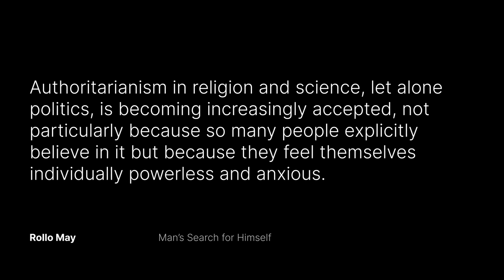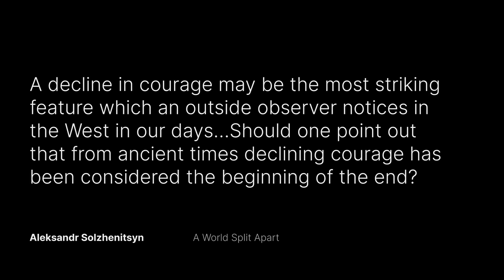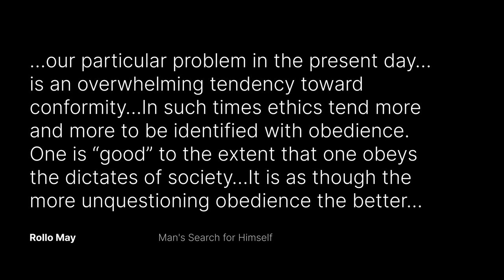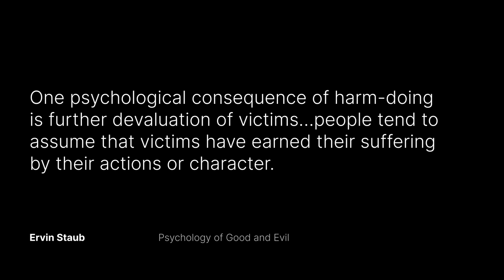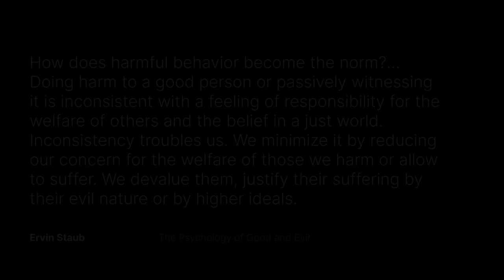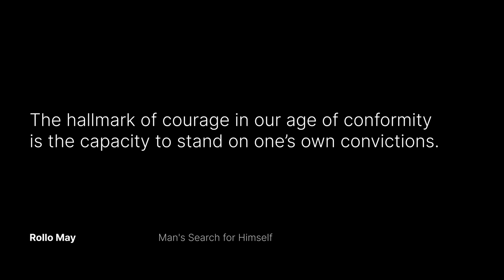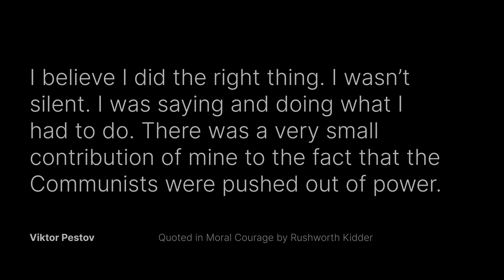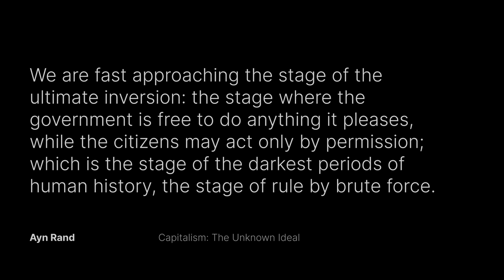Why are Most People Cowards? | Obedience and the Rise of Authoritarianism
Become a Supporting Member and access 12 courses and 24 videos available only to members

Bitcoin: 1P6ntukFENP1nvEf4bJNj3tsDEuiSyUFW6

Intro and Outro music composed by Roberto Cipollina